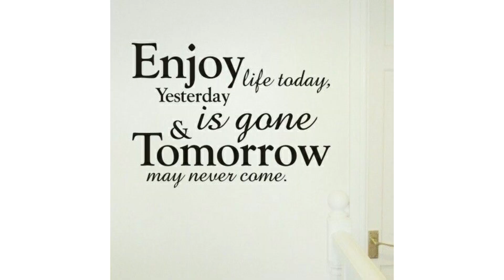Six Flags Great Adventure Park New Jersey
This video is about Six Flags Great Adventure is an amusement park located in Jackson, New Jersey, owned by Six Flags. Situated between New York City and Philadelphia, the park complex also contains the Hurricane Harbor water park. The park opened in 1974 under restaurateur Warner LeRoy. Six Flags took over ownership of the park in 1977.

With so many choices, where do you begin? Right here. Take a look at all the amazing things to do while at Six Flags Great Adventure — from pulse-pounding roller coasters to gentler options for tots. Take a break at one of our entertaining shows and catch a bite at one of our restaurants. Don't forget to pick up your souvenirs so you can remember the day!

Still you can grab good deal the link for same is given below:

Rode VideoMic GO Lightweight...

Video & Editing By: Saranjit & Avneet Rai